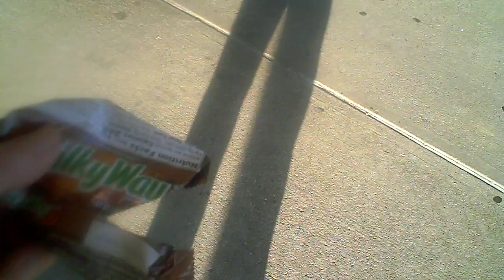i had a milky way after my big mac...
it was just as good as my big mac...